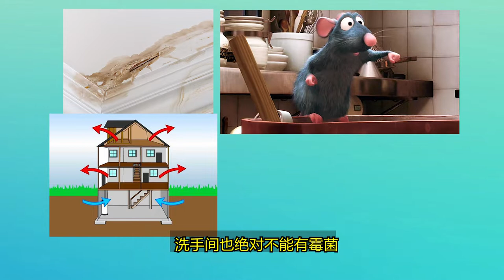投资出租房 装修别踩坑 出租房房检详细介绍 知道这两点 能省上千刀 元旦特辑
联系我们

很多人投资出租房的时候，并不知道出租房需要出租许可，而且在申请的时候要经历一个严格的出租房房检，rental inspection。我们今天给大家做一个举例介绍，帮助大家在装修的时候避免踩坑。看完今天的视频，记住这两点， 能省上千刀。小夏和老麦的2021元旦特辑，不要错过。